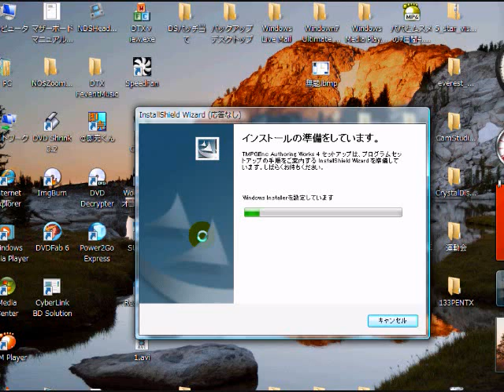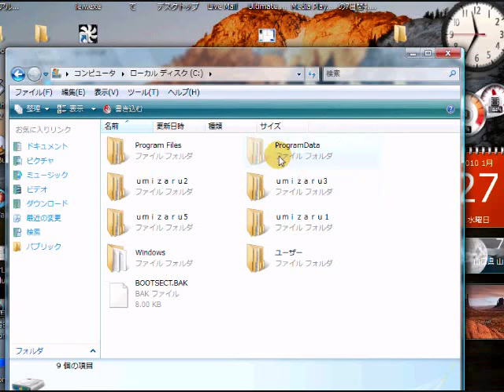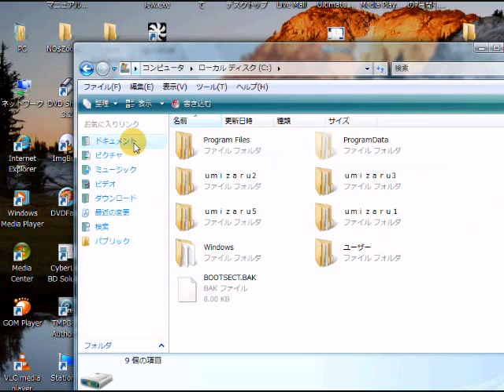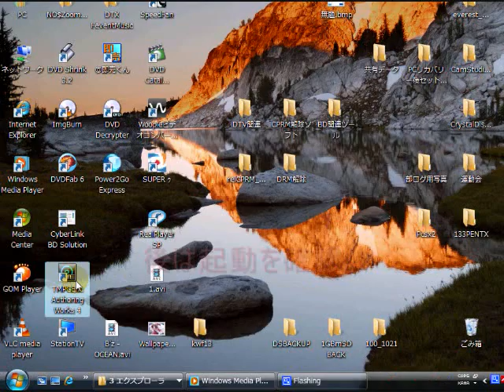TMPGEnc Authoring Works 4 Activation japanese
TMPGEnc Authoring Works 4をアクティベートする方法を動画にしました。
キャプチャーは高画質でしたのですが、編集時に間違えてWMVにして、それからAVIにしたので
音質も画質も最低に悪いと思いますが、ご了承ください。
詳しくは を御覧ください。